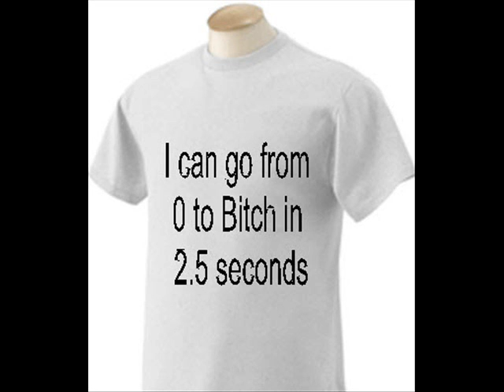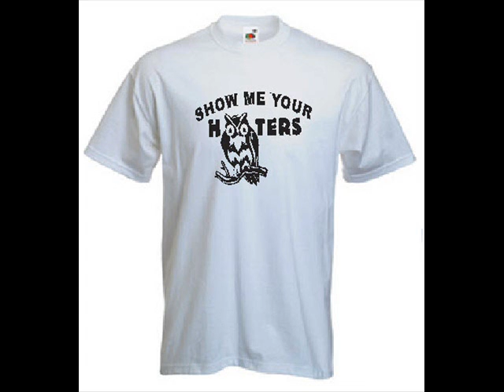Phuk Yu Active Life T Shirts